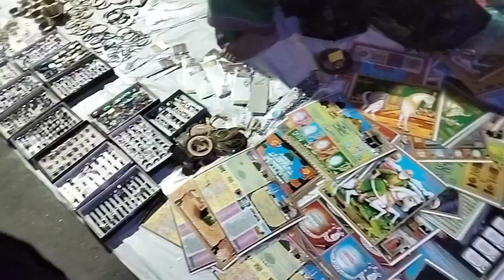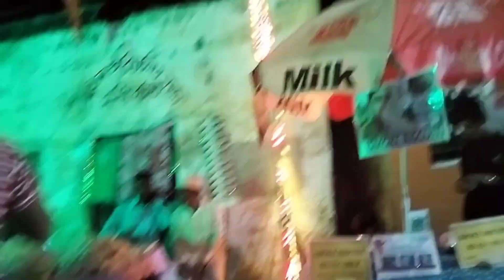13ramzan nd 15 Ramazan ⭐